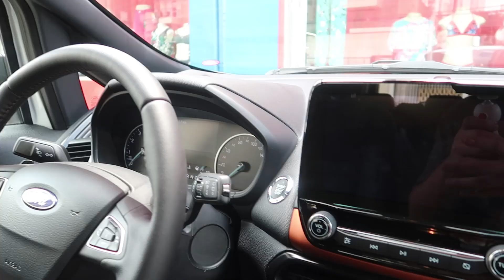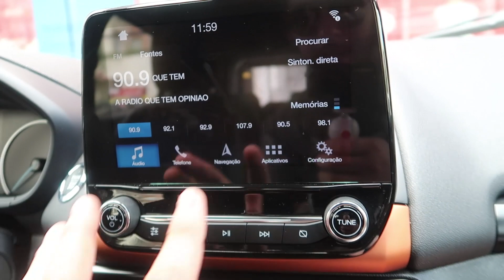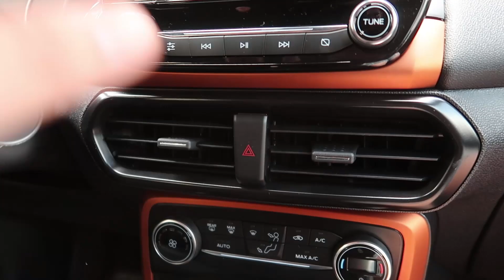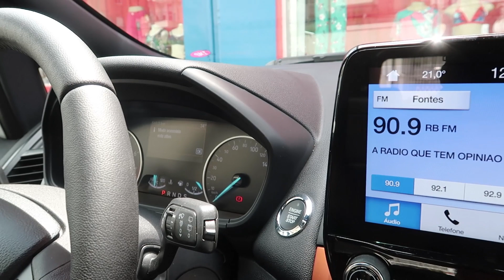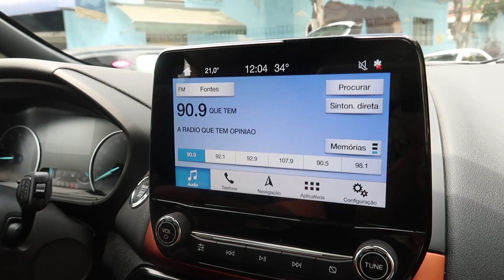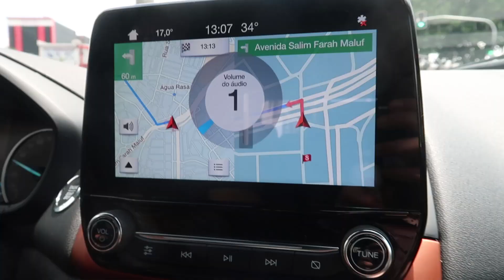TOUR PELO NOSSO CARRO NOVO | Estilo Bifásico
Essa semana estamos de carro novo! A Ford emprestou o novo Ecosport Storm pra gente testar por uma semana, e vamos dividir toda essa experiência com vocês. A intenção é fazer vlog todos os dias, mas como estamos indo para um lugar que não tem internet, na volta eu posto tudo combinado?